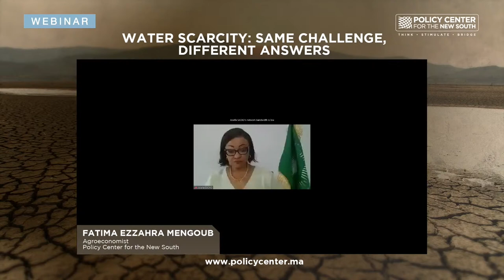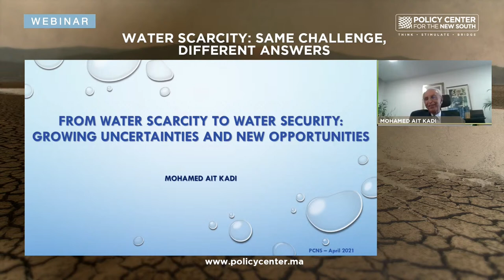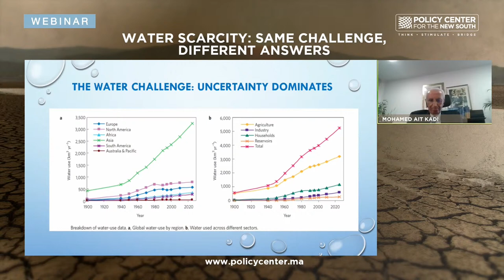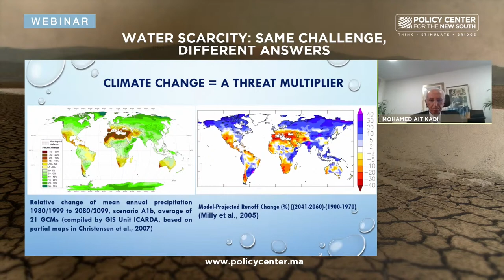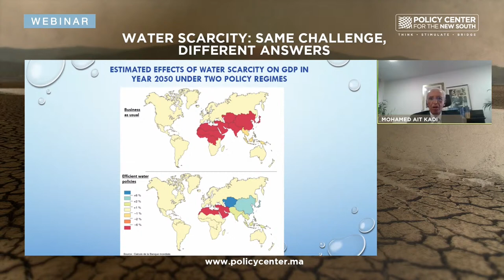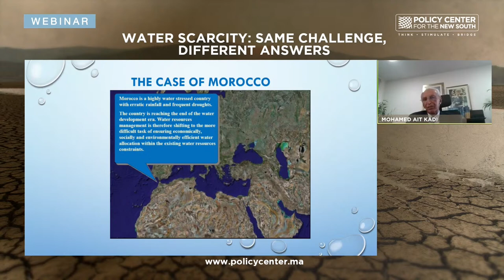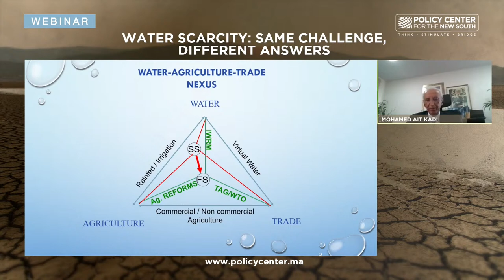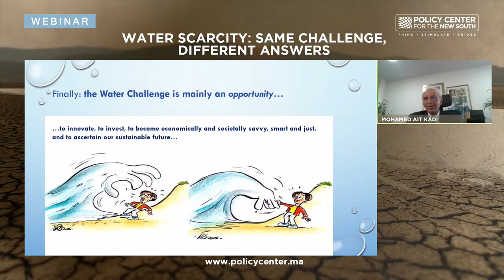Water scarcity: Same challenge, different answers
Water resources have become increasingly scarce in several regions of the world, particularly in arid and semi-arid zones. Countries located in these regions are constrained by water scarcity due to their hydro-climatic characteristics and intra- and interannual rainfall fluctuations. In addition to these attributes, the negative effects of climate change result in a considerable increase in temperature and a consequent decrease in rainfall. According to IPCC estimates, the decrease in precipitation in these areas can reach up to 20% (IPCC, 2008). As far as temperature is concerned, it is supposed to increase, favoring water evaporation. According to the same source, the increase in temperature will be different according to regions. It will be 1°C in the Maghreb basin.

In addition to the decrease in water availability, its demand is constantly increasing for several reasons. Firstly, population growth, which generates additional and inelastic demand for water. Secondly, the massive urbanization that some countries are experiencing requires a new organization of the sector to supply the cities with drinking water. And finally, the requirements of socio-economic development to achieve the expected levels of growth.

Given these observations, water resource management is of extreme importance in countries suffering from water scarcity, particularly the MENA countries and some sub-Saharan African countries. In front of this scarcity, many governments had put in place policies and programs to manage water to make better and sustainable use of it. In the light of these elements, this webinar attempts to answer the following questions: What is the situation of water resources in African and MENA countries? How are governments responding to water scarcity? How can this problem be addressed in the future and what is the role of technology?

The event will be broadcast live on our website, Facebook, Twitter and YouTube.